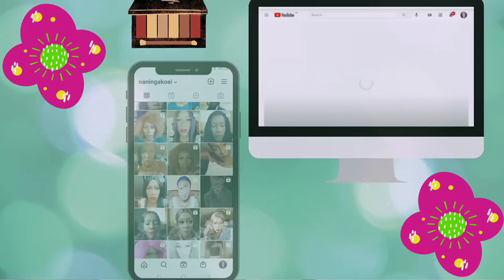August Favourites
Hi all,
Here are my monthly Favourites,these are products that I've been enjoying lately and hope you'll enjoy them too...

~Instagram~@naningakoei
~twitter~@naningakoei
~tiktok~@naningakoei

8
Endebess-30201
Kenya